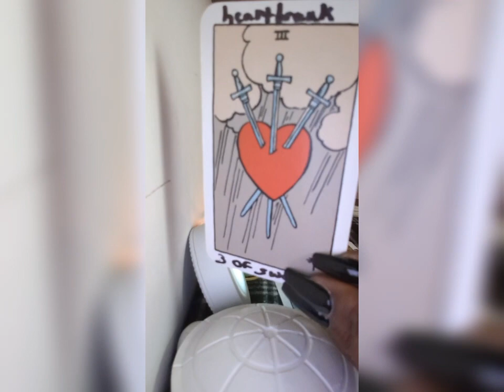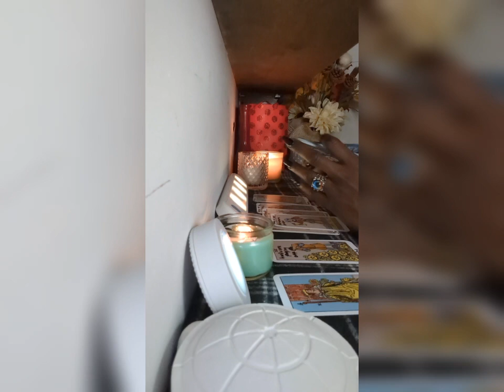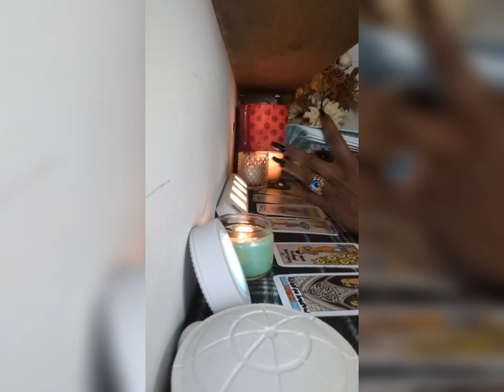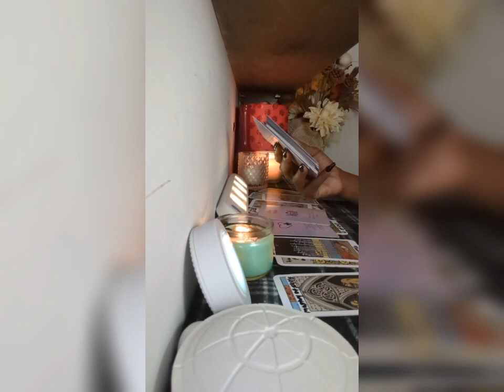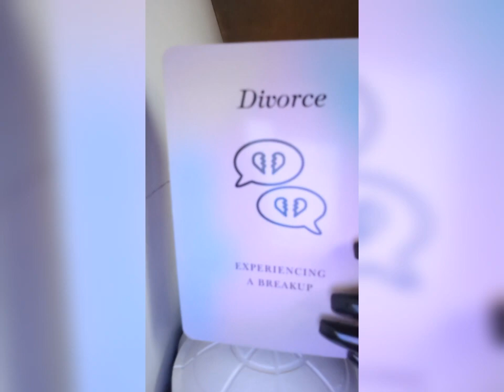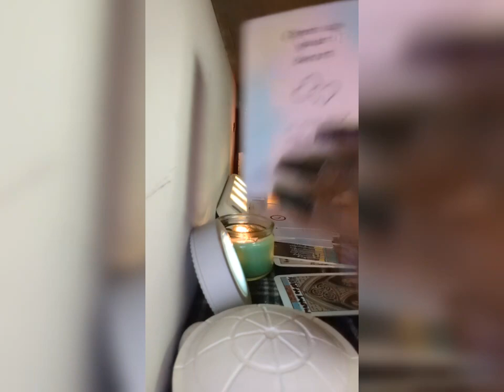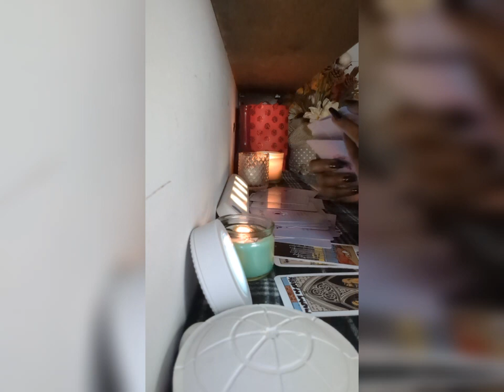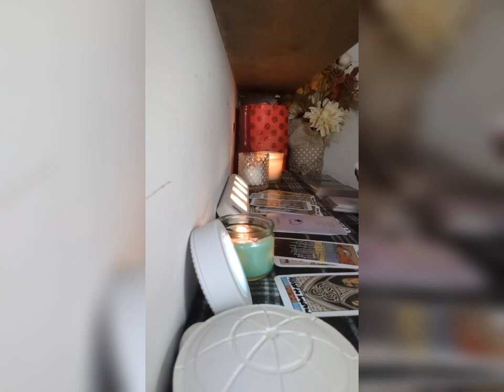💕😍 YOU'VE GOT CHASERS AND CHOICES LOVE💋💕❤️❤️💕